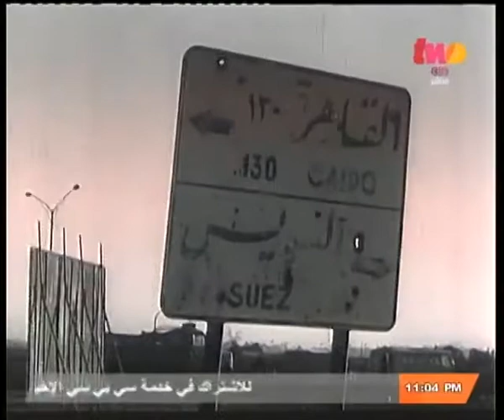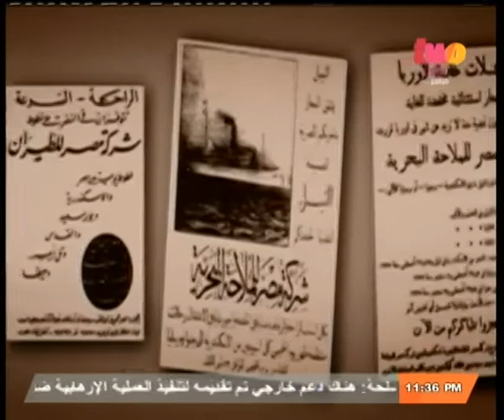مساء_الخير | الحلقة الكاملة 25 اكتوبر 2014 | مصر تتشح بالسواد حزناً على شهداء سيناء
ضيوف الحلقة
  البطل محمد أحمد طه
البطل فتحي عوض الله
الخبير المصرفي محمود ابراهيم
د. عمر عبد العزيز طبيب النساء والتوليد